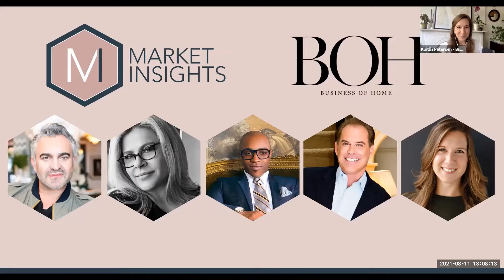MARKET INSIGHTS: The Next Golden Age of Design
This A-list line-up of designers brings decades of all-star experiences to the ‘what’s next?’ conversation for the industry, their insights transcending demographic and geographic boundaries. Join us to learn more about their key takeaways from the past year, what they’ve done to move forward, and how they think the home furnishings and design industries will evolve in the near future. It’s a master class conversation with icons of design.  Distinguished and celebrated designers joining this discussion include Martyn Lawrence Bullard, Alexa Hampton, Corey Damen Jenkins and Timothy Corrigan. Leading the discussion will be Kaitlin Petersen, editor in chief of Business of Home, as moderator.